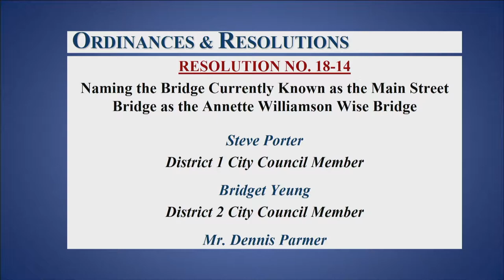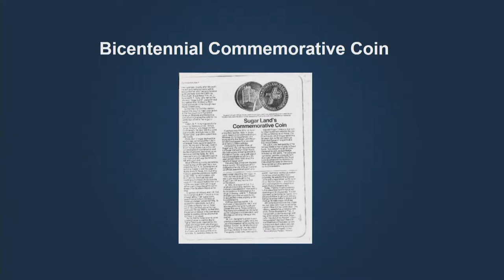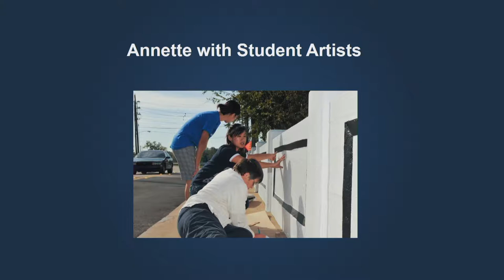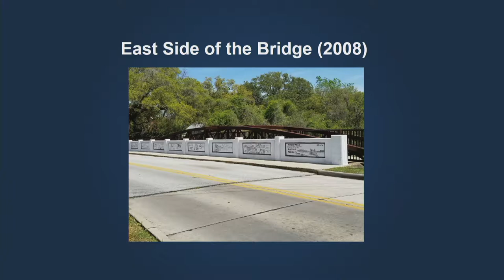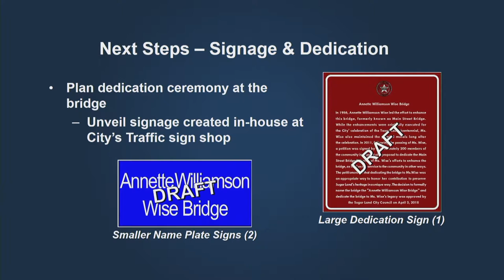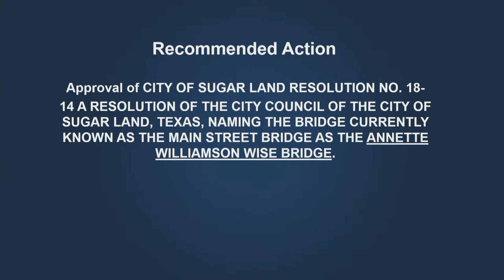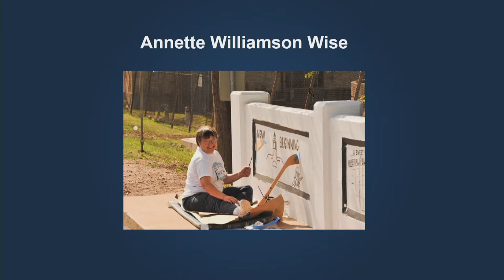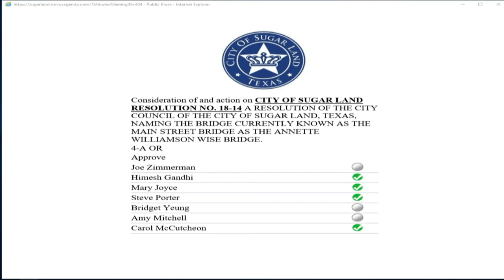City of Sugar Land City Council- Annette Williamson Wise Bridge Renaming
Did you see that the Main Street Bridge is getting a new name? The Sugar Land City Council recently moved to name the bridge after the artist who painted the locally famous murals on the sides of the bridge which help to document and preserve the city's history.